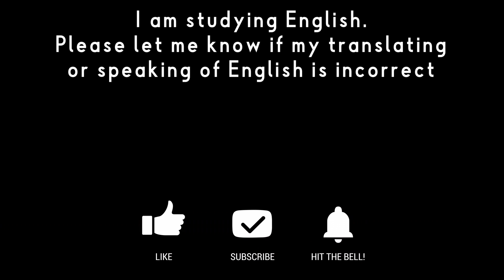[Eng sub]Kanae's nose is on the verge of collapse[Romaji][NIJISANJI JP CLIP]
Leos and Akina target Kanae's nose hairs

▶Diterjemahkan ke dalam bahasa Indonesia oleh fungsi subtitle YouTube
▶Isinalin sa Filipino gamit ang teknolohiyang subtitle ng YouTube
▶用YouTube的字幕功能翻译成中文

⭐️ My incredible episodes and chapters ⭐️
0:00 Opening
0:23 A recap of the previous episode
0:39 Main (Nose hair tug-of-war begins!)
1:07 Kanae VS Akina and Leos
1:23 Akina barks!
1:28 Leos's plan
1:39 *Kanae is cute...
1:46 Who won?
2:01 Kanae's counterattack
2:30 Reflection meeting
2:48 Leos is...
3:19 Because the nasal passage improved
3:36 Ending

▼Caution.
The contributor is in the process of learning English and is not confident in translating.
If you have a question like "This part is wrong!" It's better!"
Also, we show English subtitles (English sub) and Japanese subtitles (Japanese sub) at the same time, so please use them for "Study English", "Study Japanese", etc.!